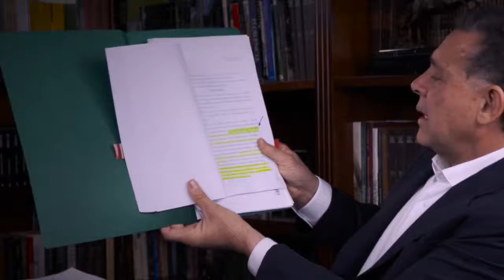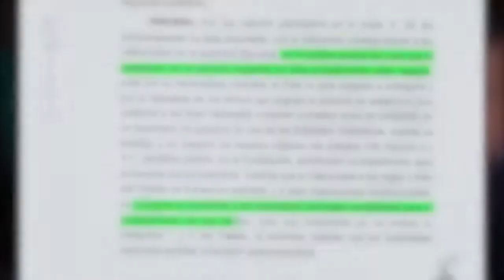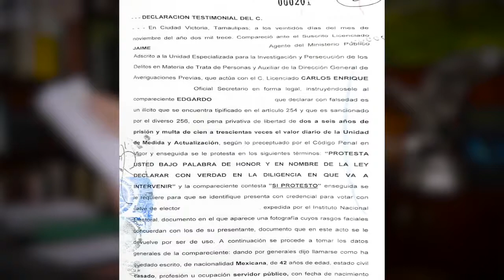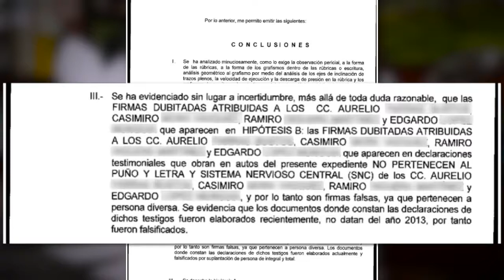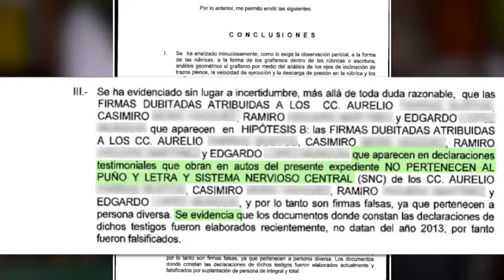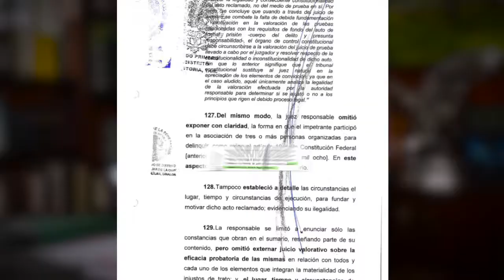Eugenio Hernández Flores, Candidato al Senado presenta Mi verdad jurídica